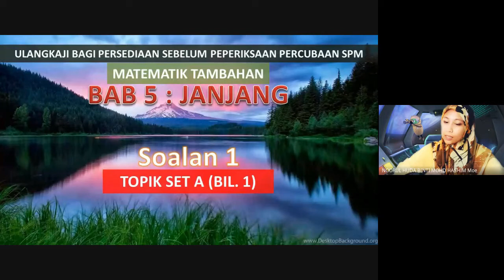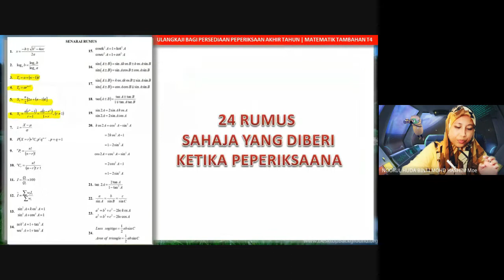SPM REVISION | SOALAN 1 | JANJANG | TOPIK SET A (BIL.1) | PDPR KHAMIS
LINK LATIHAN DI DALAM VIDEO

PDPR KHAMIS  : SET A (BIL. 1)

VIDEO INI BERKAITAN DENGAN VIDEO ULANGKAJI BAGI PERSEDIAAN PEPERIKSAAN PERCUBAAN SPM BAGI SUBJEK MATEMATIK TAMBAHAN

TOPIK-TOPIK YANG TERLIBAT

TOPIK PDPR ISNIN
(1) PEMBEZAAN
(2) PENGAMIRAN

TOPIK PDPR KHAMIS - SET A
(1) JANJANG
(2) GEOMETI KOORDINAT
(3) VEKTOR

TOPIK PDPR KHAMIS - SET B
(1) SUKATAN MEMBULAT
(2) TABURAN KEBARANGKALIAN

SOALAN-SOALAN ADALAH DARIPADA
(1) SOALAN PERCUBAAN SPM NEGERI
(2) SOALAN SPM
(3) BEBERAPA BUKU RUJUKAN

SEKIRANYA TERDAPAT SEBARANG KESILAPAN ATAU SEBARANG CADANGAN UNTUK PENAMBAHBAIKAN, SILA LAH ISI DIRUANGAN CHAT.

SELAMAT BELAJAR